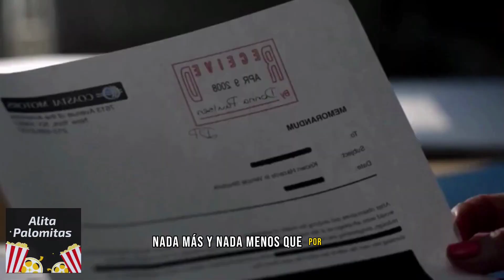Los novatos están experimentando situaciones difíciles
Fue interesante ver como los novatos aprenden a trabajar en la firma. Los jefes tienen citas con los novatos para interrogarlos de una manera muy sutil. Recordemos que en esa firma todos tienen secretos.